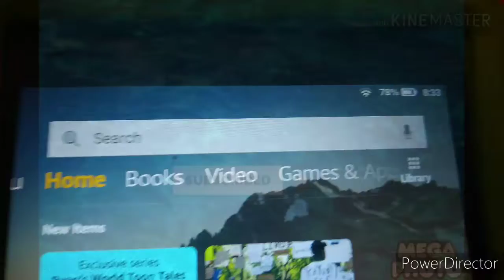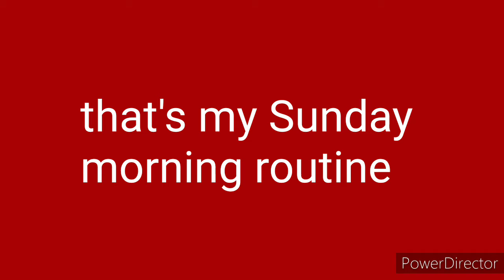My Sunday morning routine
So this is my Sunday morning routine for when I go to church on Sunday morning I don't eat breakfast before church I eat after church